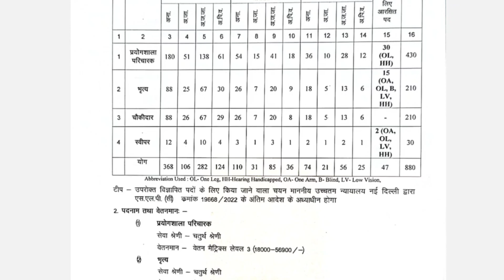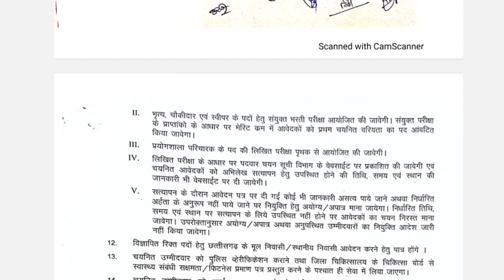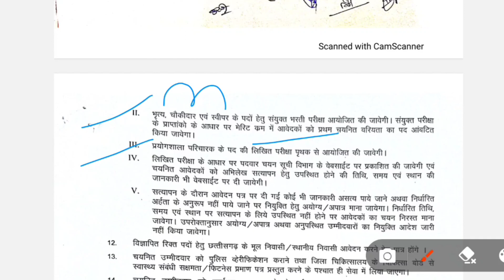छत्तिसगढ़ 880 पदो पर बड़ी भर्ती जल्द करे आवेदन